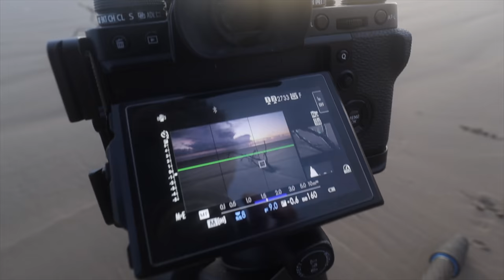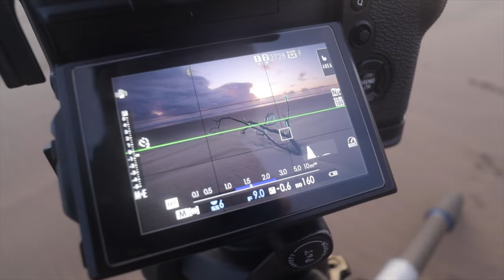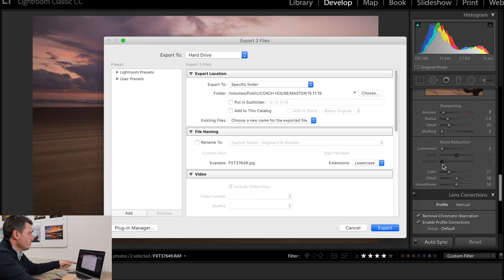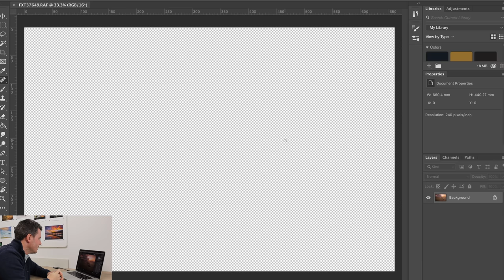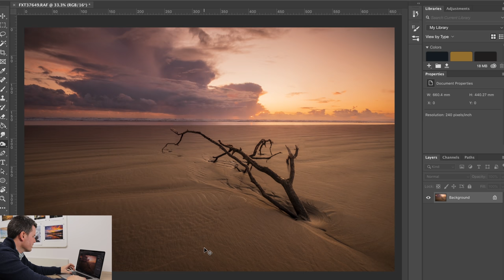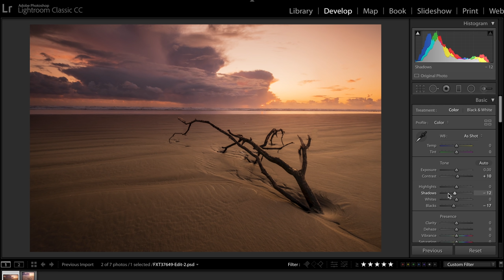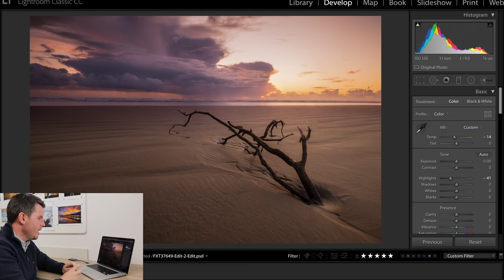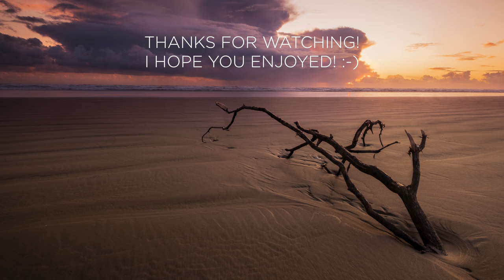How did i mess this up!!? Shoot & edit landscape photography South Wales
In this video i decided to take a deep breath and show you my editing process. Id always been very nervous about doing this kind of vlog as many offer too much 'opinion' online.. but im always keen to learn too!

I had a stunning photography shoot with my Fujifilm XT3 down the challenging but ever inspiring Pembrey beach, South Wales! All the elements seemed to align for me! yet i made one big mistake! Due to the fact i got over excited im sure and thankfully easily corrected in lightroom and photoshop!

Many thanks
Ga :-)